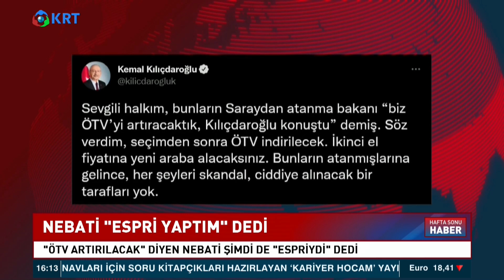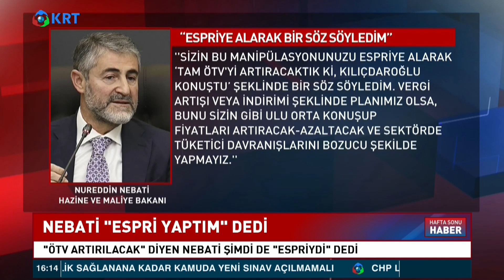Nureddin Nebati "Espri" Yapmış! | KRT Haber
Bakan Nebati, Kılıçdaroğlu'nun otomobilde ÖTV indirimi vaadi üzerine "‘ÖTV indirilecek’ deyince de millet araba almamaya başladı," demişti. Nebati, bu sözlerinin Kılıçdaroğlu tarafından eleştirilmesi üzerine "Sizin bu manipülasyonunuzu espriye alarak “tam ÖTV’yi artıracaktık ki, Kılıçdaroğlu konuştu” şeklinde bir söz söyledim," dedi ve otomobilde ÖTV gündemlerinin olmadığı duyurdu.

1_Ahmet Davutoğlu, Akit TV Yayınında Sinirlerine Hakim Olamadı!

2_Hüseyin Çelik'ten Erdoğan'a Sert Sözler! AKP'de Yeni Çatlak! | KRT Haber

3_Erdoğan'a Mersinlilerden Manidar Cevap! Boş Bıraktılar! | Hafta Sonu Haber

4_Erdoğan Aslında Kim? İsrailliler Anlatıyor! 'Sadece İbranice' | Gazeteci Mustafa Hoş | Olağan İşler

5_Cinayetler Peşi Sıra Gelmeye Başladı! Alaattin Çakıcı da Kıbrıs'ta! | Adnan Bulut | Gürkan Hacır

6_Namaz Kılmayana Kabir Azabı Var mı? | İhsan Eliaçık | Bana Dinden Bahset

7_Erdoğan'a Karşı Çıkıyor! Hiç Bir Belgeye İmza Atmıyor! THK Kayyum'u... | KRT Haber

8_Canlı Yayında ''Prompter Kazası'' Yaşayan Erdoğan: ''Geri Al, Geri Al'' | Akşam Haberleri

9_Barış Yarkadaş Anlattı!! Sezgin Baran Korkmaz Aslında Kim? İlişki Ağında Kimler Var?

10_"Erdoğan'ın Seçimi Kazanmasının Tek Bir Yolu Var!" | Ersan Şen | Şimdiki Zaman